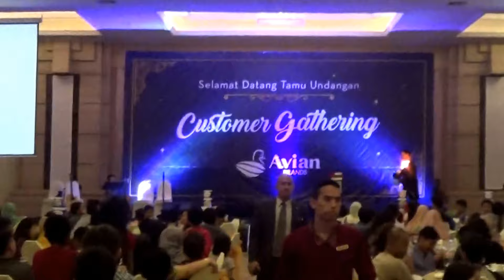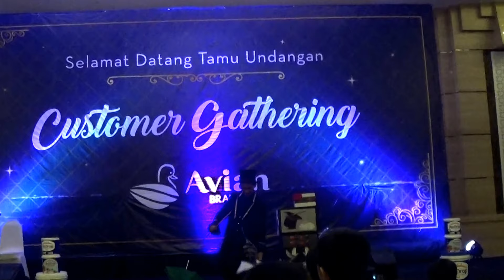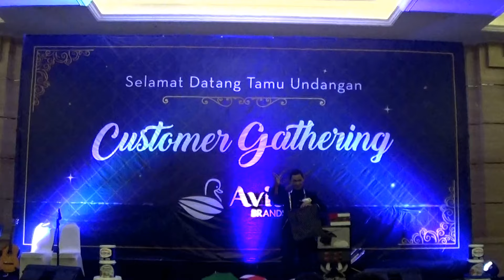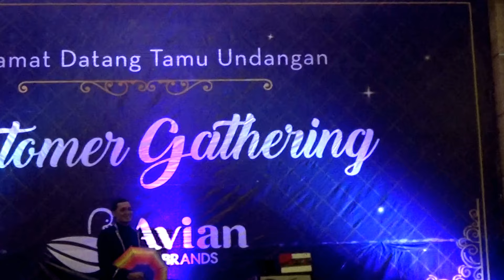Mr sadad act Avian gathering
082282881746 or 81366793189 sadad